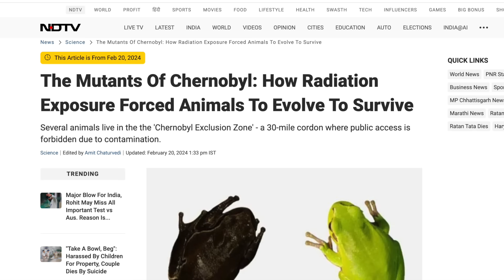How to Survive an Apocalypse - Les Stroud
This is a clip from the Before Skool Podcast Ep 31 with Les Stroud.
Les Stroud (born 20 October 1961) is a Canadian survival expert, filmmaker and musician best known as the creator, writer, producer, director, cameraman and host of the television series Survivorman. Stroud was named Chief Scout by Scouts Canada on 22 November 2021. After a short career behind the scenes in the music industry, Stroud became a full-time wilderness guide, survival instructor and musician based in Huntsville, Ontario. Stroud has produced survival-themed programming for The Outdoor Life Network, The Discovery Channel, The Science Channel, and YTV. The survival skills imparted from watching Stroud's television programs have been cited by several people as the reason they lived through harrowing wilderness ordeals.